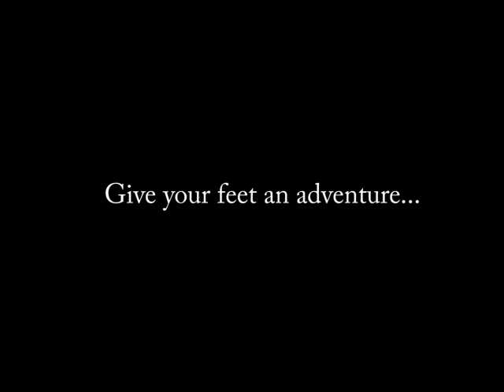Exercise Public Service Announcement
I was bored. I think it sucks, but only because I didn't try. at all.